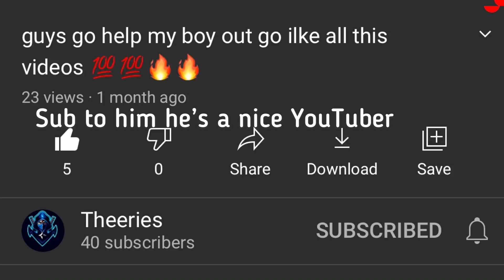Shoutout to my guy Theeries